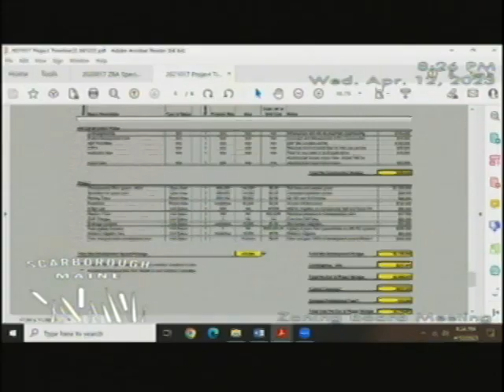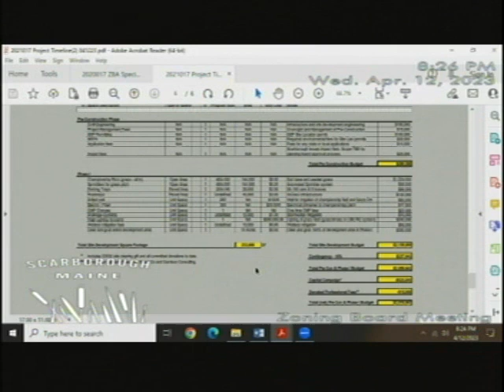Zoning Board Meeting - April 13, 2023